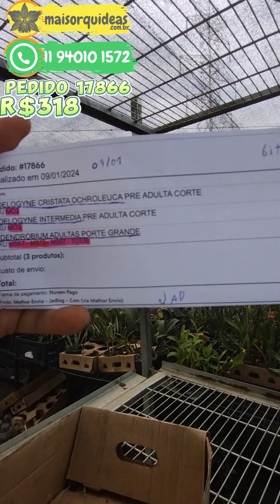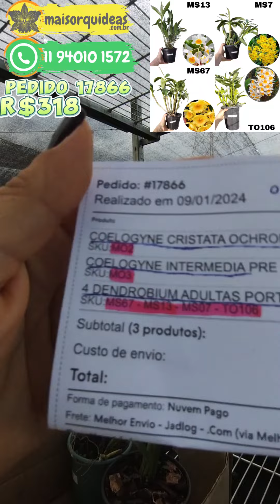comprando orquídeas no site maisorquideas.com! pedido 17866